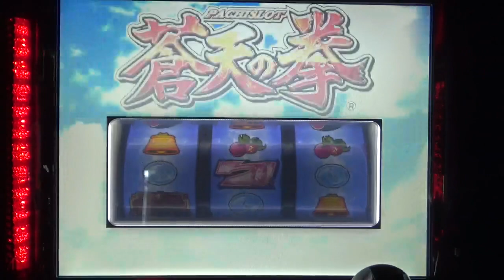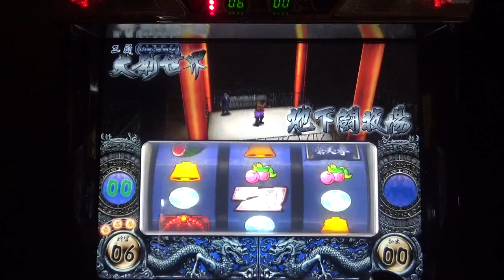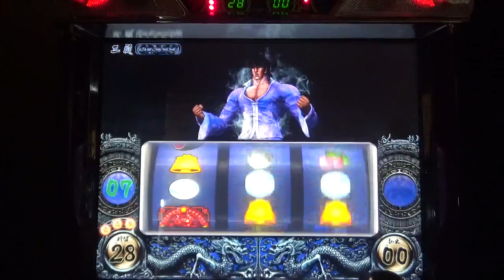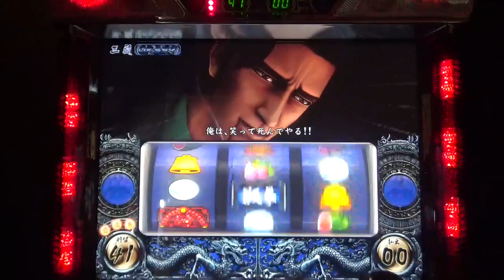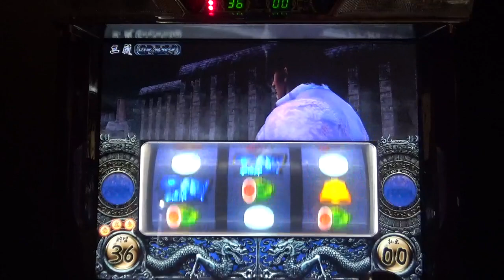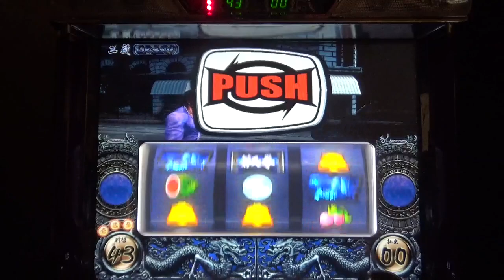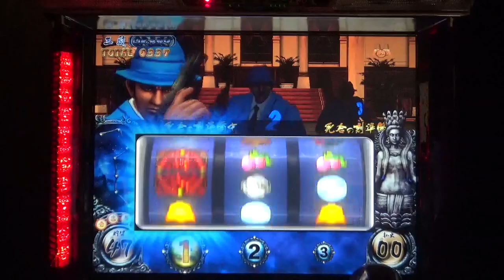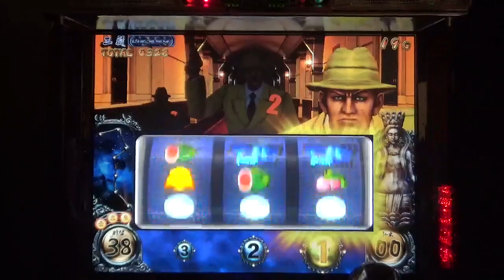パチスロ 蒼天の拳 part39 北斗の文句を言ったらエイリアン！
言わせてもらいました。